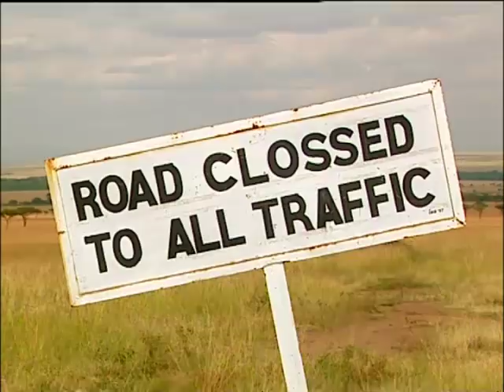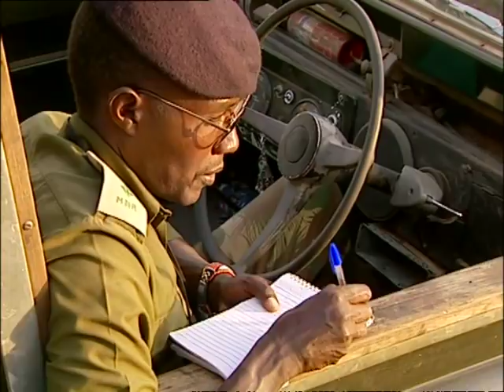Le gardien des lions - Kenya, réserve Maasaï Mara - fous d'animaux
C'est dans la réserve du Maasaï Mara, au Kenya, que Eddy Ole Nkoitoi observe les lions depuis 18 ans; il en a d'ailleurs fait son métier. Passionné par ces félins, Eddy les suit et leur vient en aide dès que l'un d'entre eux est malade ou en danger. Le travail d'Eddy implique aussi de vérifier que les chauffeurs des cars de touristes ne s'approchent pas à plus de 500 mètres des animaux. Ainsi, Eddy est un témoin privilégié de ce petit paradis.